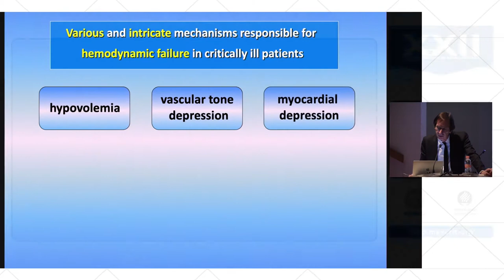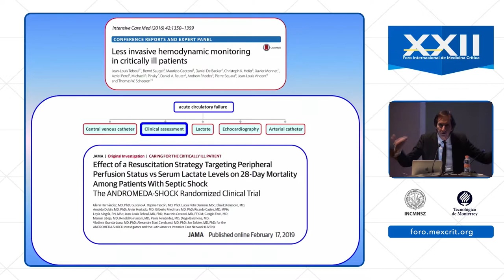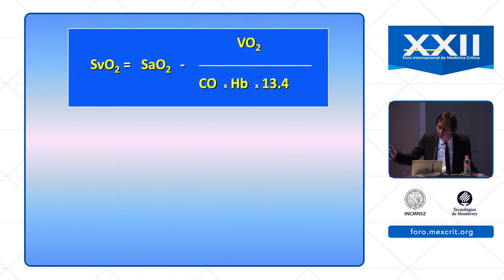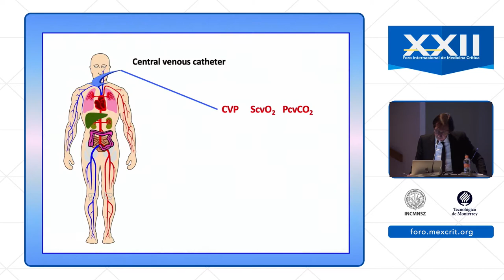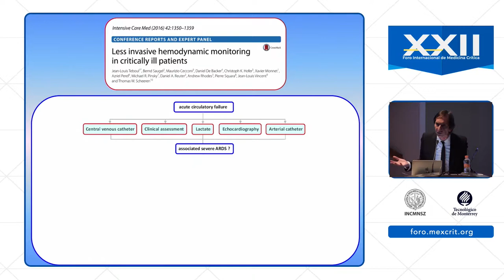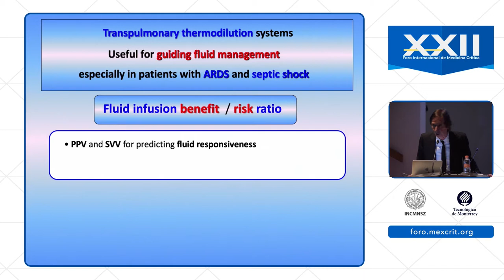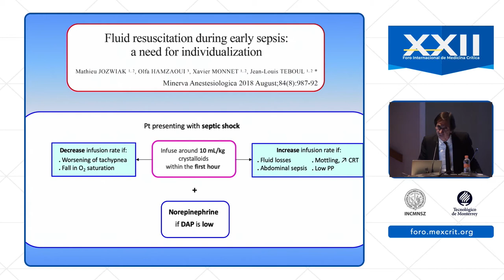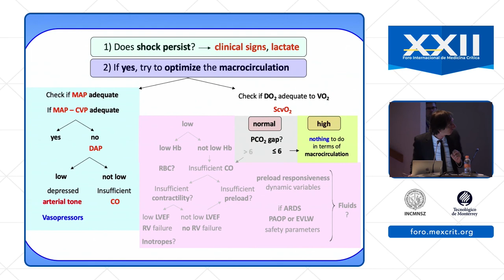Monitoreo hemodinámico durante el choque séptico: ¿cómo escoger?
Dr. Jean Louis Teboul